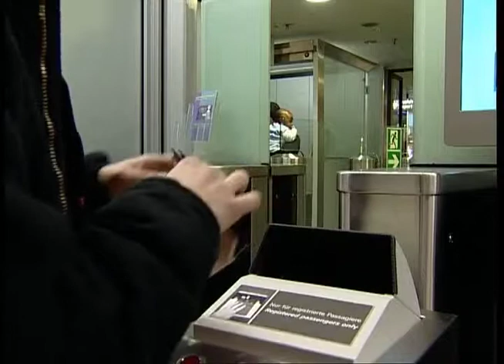FONTANA: LA TURCHIA NON DEVE ENTRARE IN EUROPA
Bruxelles 04 giugno. Intervista di Tele Padania all'eurodeputato della Lega Nord Lorenzo Fontana.